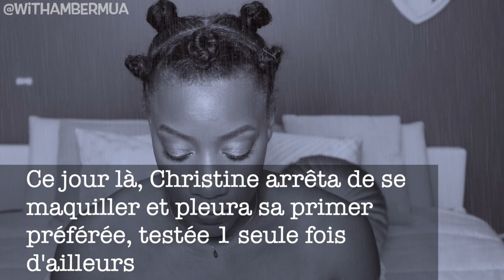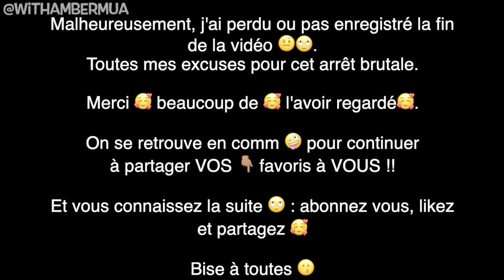BEST LUXE MAKEUP SKINCARE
BEST LUXE MAKEUP SKINCARE PEAU NOIRE
Dans cette vidéo, je vais parler de mes BEST produits SKINCARE skincareroutine et BEST pépites MAKEUP
Je vous invite à regarder car je vous donne des détails sur des produits dont on entend beaucoup parler aux USA/UK et pas assez en France.
Si tu recherches le meilleur pour ta peau et ta MAKEUP ROUTINE PEAU NOIRE je suis là!

⚠️⚠️⚠️ TIME CODE INCLUS POUR PLUS DE FACILITE DE VISIONNAGE ⚠️⚠️⚠️

°°°°°°°°°°°°°°°°°°Produit(s) utilisé(s) ou vu(s) dans la vidéo°°°°°°°°°°°°°°°°
Best haircare 1:10
Best skincare 6:54
Best luxe makeup 14:02

- DENMAN brosse 2:10
- GAINWELL brosse 3:22
- CREME OF NATURE Apres shampoing ultra hydratant 4:14
- SO BIO ETIC Eau micellaire anti-âge 6:54
- LE PETIT OLIVIER Mousse nettoyante 8:20
- WELEDA Crème de douche relaxante 9:23
- WELEDA Pate dentifrice au Ratanhia 11:12
- HOURGLASS Base sérum hydratante anti-âge 12:02
- IALUGEN HD Urban cream SPF30 12:52
- TATCHA Baume à lèvres tourbillon d'or 13:24
- SOAP BROWS 14:06
- L'OREAL Brow Artist Xpert "warm blond" 15:44
- MAC crayon pour les sourcils "stud" 16:19
- DERMALOGICA skinperfect primer SPF 30 16:30
- CHARLOTTE TILBURY Flawless filter n°6 et 7 20:54
- MARC JACOBS BEAUTY Dew drop "tantalize" 22:27
- GIORGO ARMANI Power fabric n°11 23:11
- DIOR BACKSTAGE Fix it color n°200 24:41
- TOO FACED Born this way "deep" 25:29
- NARS Soft matte complete concealer "amande" 25:47
- MAC Mineralize Skinfinish "deep dark" 26:11
- MARC JACOBS BEAUTY Poudre Finish line n°34 Invisible 26:36
- HOURGLASS Veil Poudre fixante invisible 27:00
- MAYBELLINE Lash sensational primer 27:37
- NARS Mascara Climax 27:31
- JUVIAS PLACE Palettes The tribe, The Festival, The Warrior, The Saharian Vol.1 28:00
- NATACHA DENONA Palette Safari (séquence vidéo perdue)
- LIDL Gloss n°15, 20, 28 28:34
- IMAN COSMETICS Matte lipstick "undercover" 28:54
- LANCÔME Spray Fix it Forget it (séquence vidéo perdue)

*** *** Je filme avec : Canon 700D Objectif 18-55mm
*** *** Montage : Final Cut Pro X
*** *** Musique générique : Mr Withambermua
*** *** Générique : Withambermua

°°°°°°°°°°°°°°°°°°°°°°°REDUCTION ET PARRAINAGE°°°°°°°°°°°°°°°°°°°°°°°°°

*  * The Balm, By Terry, Bourjois, Essie à prix REDUITS...
Lien de parrainage à BEAUTEPRIVEE

*  * 10% sur ta 1ère commande iHerb avec le code :
LUF188
ou

*  * Addict shoppeuse?? IGRAAL
Pourquoi ne pas gagner de l'argent tout en consommant?
           Chacun de tes achats sur internet valent de l'argent
Il te suffit de t'inscrire en cliquant sur le lien de parrainage ci-dessous
Ton inscription te fait gagner 3€!! Moi, je suis fan!!

Christine